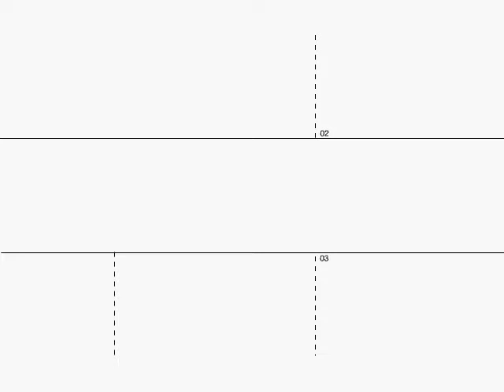X-Media3 knowledge vs Information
Conoscenza Vs Informazione: la merce tra dialogo e creazione del valore